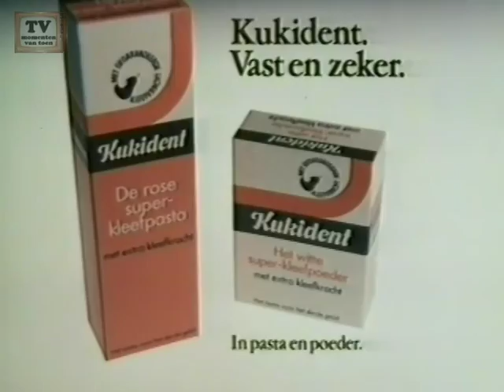STER reclame & Journaal 05-11-1981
STER reclame & Journaal van Donderdag 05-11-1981.
met: Mazda 323, 50 non-stop rock'n roll hits lp.
FGH Pandbrieven, kukident, Jinglers C&A
8X4 deodorant, uniekaas, robijn en Braun micron plus.
Vervolgens het NOS Journaal met Fred Emmer.